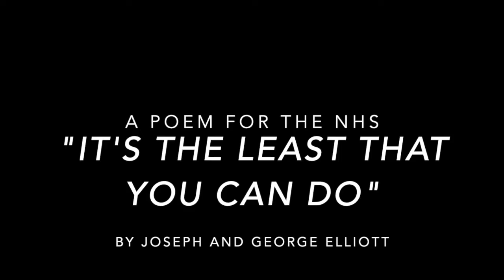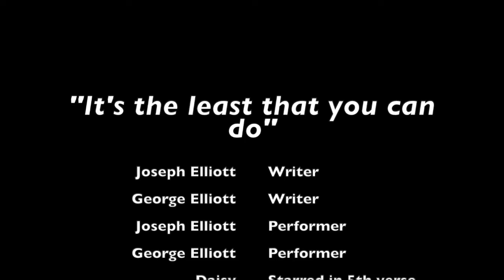It's the least that you can do